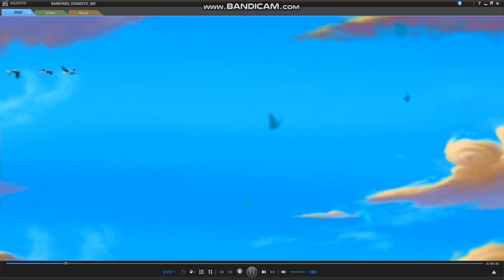BARNYARD DVD menu walkthrough